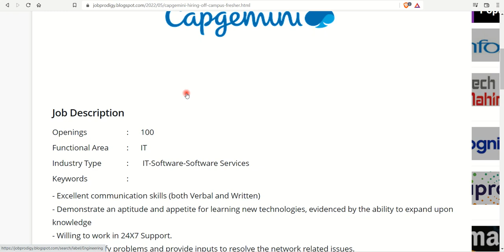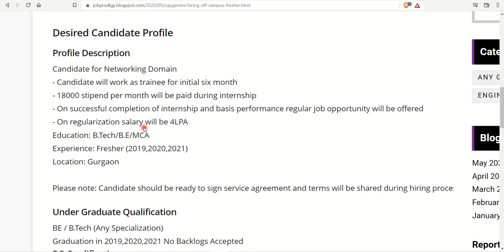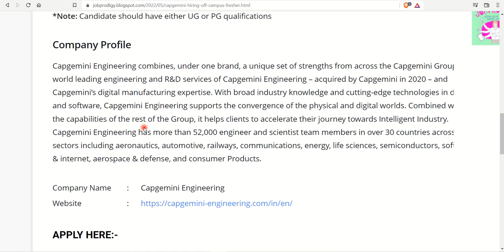Capgemini Hiring Off-Campus Fresher Candidate For Network Engineer Rs. 4LPA | All Branches Eligible